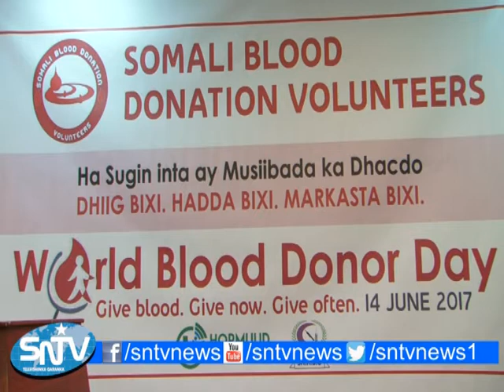MUNAASABADDA MAALINTA CAALAMIGA AH EE DHIIG BIXINTA ADDUUNKA OO LAGU QABTAY MUQDISHO